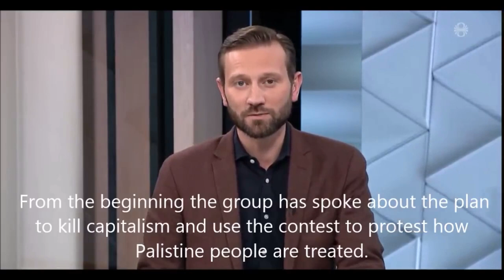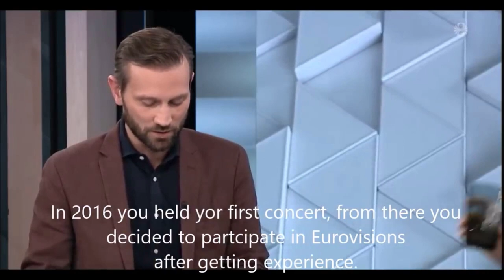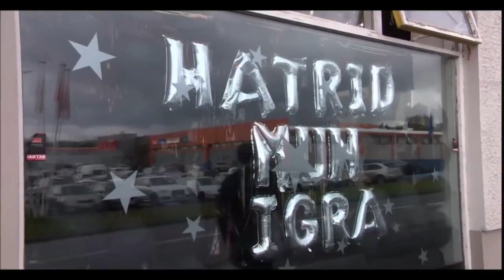HATARI INTERVIEW The Plan To KILL CAPITALISM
Dear HATARIfamily​ you LOVE HATARI? PLEASE support and BUY​ CDs and LPs to make sure next HATARI projects and new MUSIC will be safe in the future. THANK YOU VERY MUCH. 💙

RÚV ARE OWNER OF ALL RIGHTS.

DANCE OR DIE Europe Tour 2021 SOON​

Composer Lyricist: Einar Hrafn Stefánsson
Composer Lyricist: Klemens Hannigan
Composer Lyricist: Matthías Haraldsson